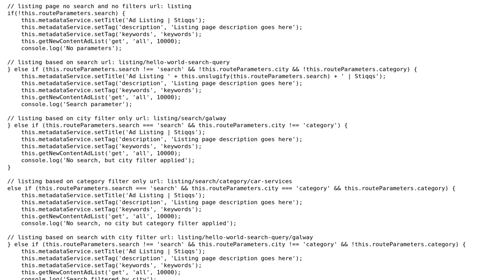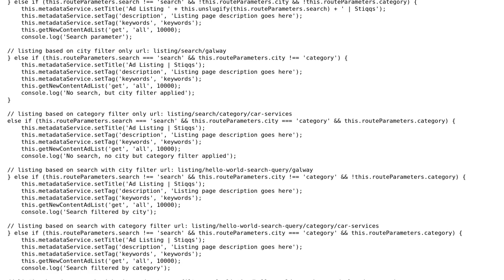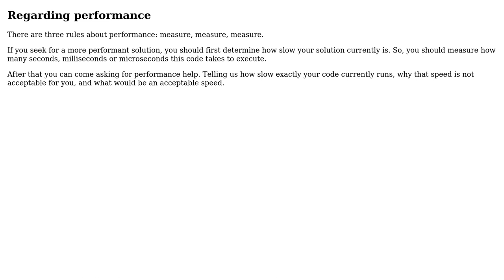Code Review: Filter ads according to the URL (2 Solutions!!)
Code Review: Filter ads according to the URL

With thanks & praise to God, and with thanks to the many people who have made this project possible! | Content (except music & images) licensed under CC BY-SA | Music | Images & others | With thanks to user TSlegaitis user Rene Saarsoo user Igor Soloydenko user Angela P and the Stack Exchange Network Trademarks are property of their respective owners. You are responsible for your own actions.